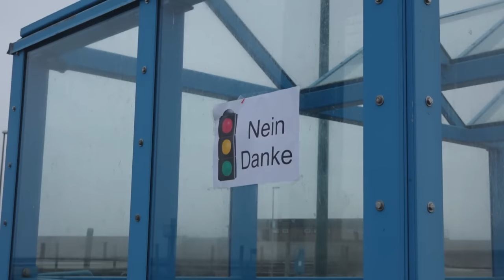Bauern hindern Habeck am Verlassen von Fähre | AFP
Die Blockade einer Fähre mit Bundeswirtschaftsminister Robert Habeck (Grüne) durch protestierende Bauern in Schleswig-Holstein ist parteiübergreifend auf scharfe Kritik gestoßen. Habeck selbst zeigte sich besorgt über die Stimmung im Land. Kritik kam auch aus der Union und vom Bauernverband.